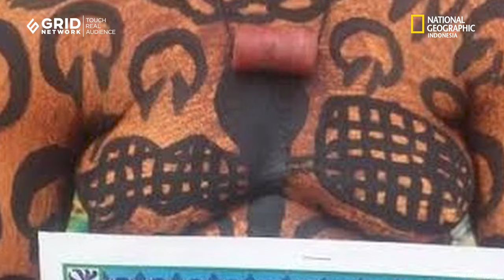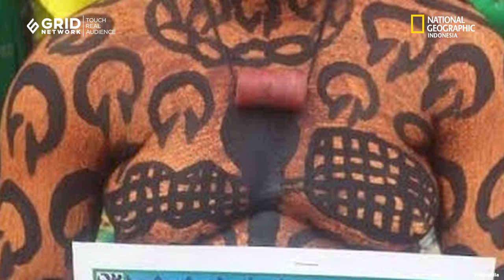Jika masih perawan dapat sertifikat keperawanan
Sejak abad ke-16, Suku Okrika juga dikenal sebagai orang Wakirike di Nigeria sudah terbiasa merayakan Festival Iria. Orang-orang di sebuah pulau di Rivers State, Nigeria menganggap tradisi Iria sebagai hak untuk memasuki masa kewanitaan.
Setiap gadis remaja di komunitas tersebut diharuskan untuk berpartisipasi dalam upacara untuk membuktikan keperawanannya setelah itu dia akan diberikan sertifikat sebagai pembuktiannya.
Festival Iria adalah acara yang diselenggarakan setiap tahun oleh suku Okrika di Rivers State Nigeria. Selama upacara, masyarakat berkumpul di alun-alun pasar kota untuk melihat pertunjukan tari khusus yang dilakukan para gadis dengan penampilan setengah telanjang.
Riset: Hanny Nur Fadilah
Video: Silvia Triyanti Luis
Narator: Silvia triyanti
Editor: Aga Akbel Pratama

Redaksi:
Kelurahan Gelora
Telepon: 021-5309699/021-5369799